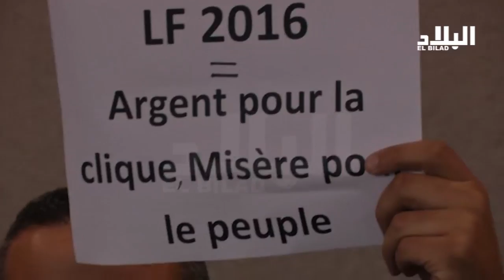بن صالح ينتقد خطاب المعارضة ويصفه بالتحريضي -el bilad tv -